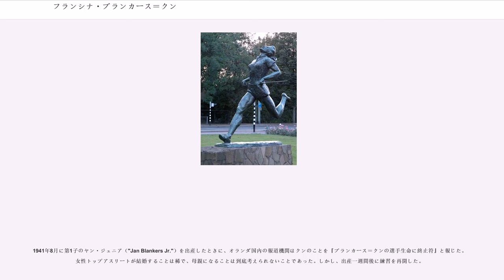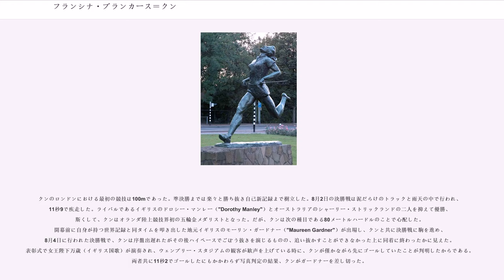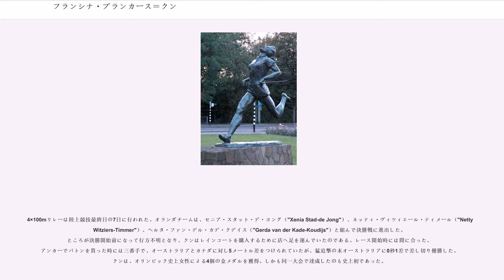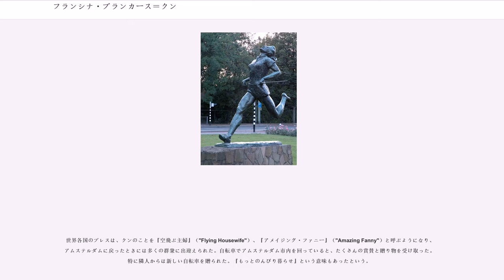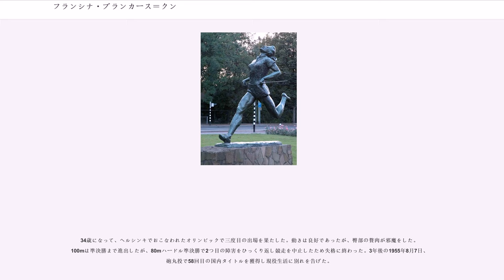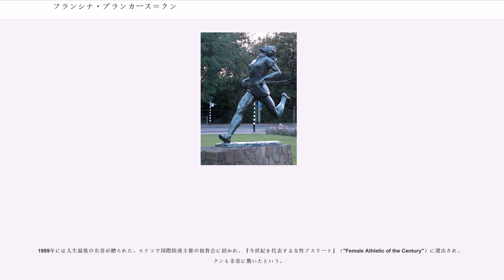フランシナ・ブランカース＝クン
フランシナ・エルシェ・ブランカース＝クン（"Francina Elsje “Fanny” Blankers-Koen"、1918年4月26日 - 2004年1月25日）は、1948年に行われたロンドンオリンピックで4つの金メダルを獲得したことで知られるオランダの女性陸上競技選手。成し遂げた当初、女性アスリートに対して渋い顔をする時代において、クンは既に二児の母親であったことから『空飛ぶ主婦』（"The Flying Housewife"）という称号を得ることになる。また、日本では『クン夫人』としても知られている。

1935年に陸上競技大会にはじめて参加し、翌36年に行われたベルリンオリンピックのオランダ代表の一員に選出されることとなる。第二次世界大戦によって国際大会が中止されるなかで、走高跳、走幅跳、障害走で数々の記録を打ち立てていった。

クンは、夏季オリンピックで4つの金メダル、欧州選手権で5度、オランダ選手権で58度の優勝と12回の世界記録を樹立した。1955年に現役を退いてからは女子オランダ代表を指導し、1999年には国際陸上競技連盟による『今世紀を代表する女性アスリート』（"Female Athletic of the Century"）にも選出された。

クンは、ユトレヒト州バールン近郊のラーヘ・フルースヘ（"Lage Vuursche"）で父アルノルドュス（"Arnoldus"）と母ヘレナ（"Helena"）との間に生まれた。10代の頃は、テニス、水泳、体操、スケートやランニングが好きなスポーツ万能少女であった。運動に対する素質はあったが、ひとつに絞ることができなかった。その頃オランダの水泳界には既にヘンドリカ・ウィルヘルミナ・マステンブルーク（"Hendrika Wilhelmina "Rie" Mastenbroek"）という有力選手がおり、このままではオリンピックに出場できないので、ある指導者が陸上競技に転向するよう助言した。

1935年、クンは陸上競技大会に初めて参加、期待外れな結果に終わったが三度目のレースで800mの自国新記録を樹立した。クンは代表入りを果たしたものの、中距離走ではなく短距離走の選手としてであった。翌36年、18歳にして1936年ベルリンオリンピックの代表に選ばれる。

ベルリンでは、同じ日（8月9日）に行われた走高跳と400メートルリレーに出場した。前者は1メートル55を記録するも6位タイで決勝に進めず、後者は5位（実際は6位であったが、ドイツが失格になったため順位繰り上げ）に終わった。

1938年、クンはある国際大会で100ヤード走を11秒0の世界新記録で走り、国際大会初勝利をもたらした。ウィーンで行われた欧州選手権で100mと200mに出場、両種目共にポーランドのスタニスラワ・ワラシェビッチに勝ったものの3位に終わった。多くの人々やクン自身、2年後の夏にフィンランドのヘルシンキで開催予定の夏季オリンピックで上位入賞を期待した。しかしながら第二次世界大戦の勃発で中止に追い込まれ、開催2ヶ月前の1940年5月2日、正式に開催中止が決定した。その日は、ドイツ軍がクンの母国であるオランダに侵攻する一週間前のことであった。

ドイツ軍のオランダ侵攻よりも以前に既に婚約をし、1940年8月29日にヤン・ブランカース（"Jan Blankers"）と結婚し、姓をブランカース＝クン（"Blankers-Koen"）と改める。クンの夫のヤンは、かつて1928年アムステルダムオリンピックの三段跳に出場したことのある元陸上競技選手で、引退後はスポーツ記者と女子オランダ代表監督をしていた。元々ヤンは『女性がスポーツに参加すべきではない』（当時は珍しくない意見であった）と考えていたのに、15歳年下のクンと恋に落ちてからは女性アスリートに対する考えを改めさせた。

1941年8月に第1子のヤン・ジュニア（"Jan Blankers Jr."）を出産したときに、オランダ国内の報道機関はクンのことを『ブランカース＝クンの選手生命に終止符』と報じた。女性トップアスリートが結婚することは稀で、母親になることは到底考えられないことであった。しかし、...